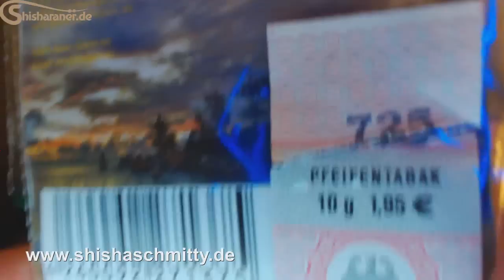5pipes Caribbean Sunset